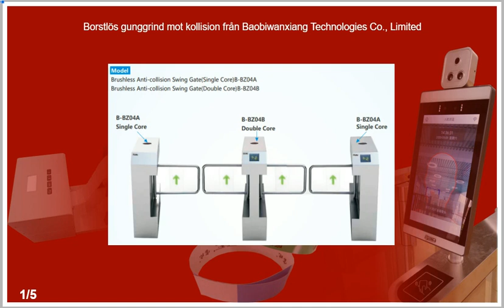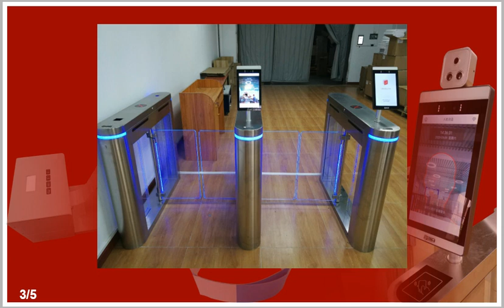Borstlös gunggrind mot kollision från Baobiwanxiang Technologies Co., Limited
Sjukhus, natursköna platser, statliga sektorer, tullinspektioner, finansinstitut, kontorsbyggnader, hotell, vetenskapligt forskningscenter, industrier, nöjespark, nöjesplatser